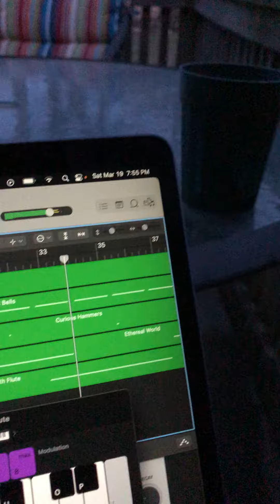A cool March evening in Oklahoma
Something while working on some music.